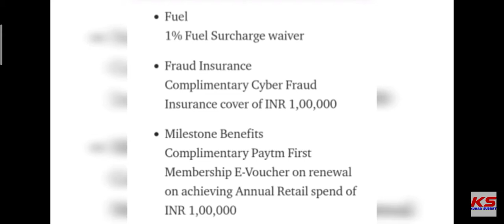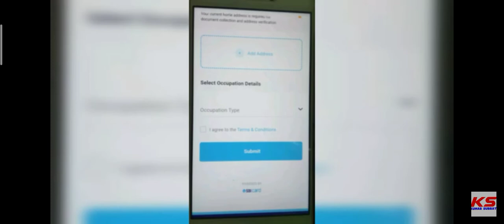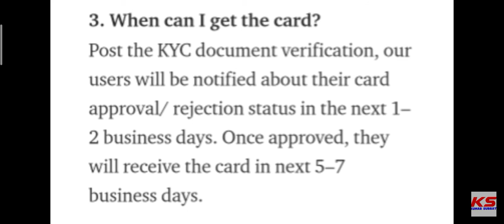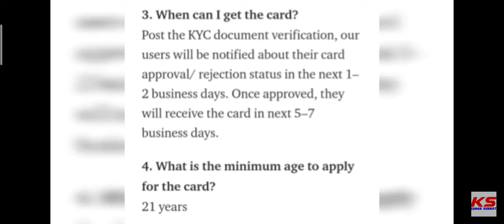PAYTM SBI card kese apply Karen